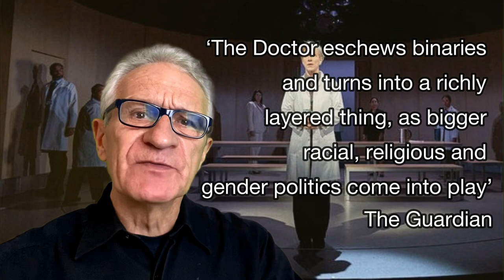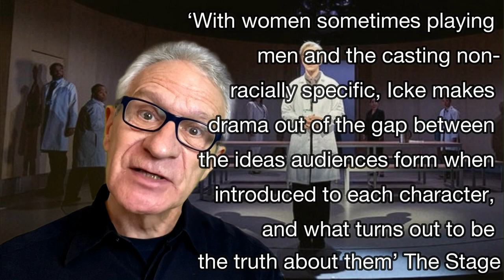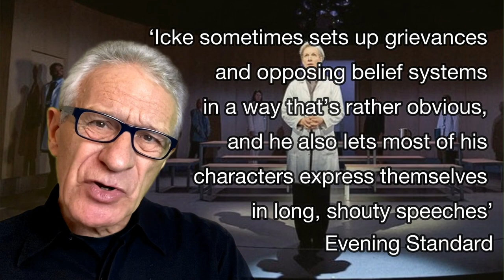Juliet Stevenson in The Doctor - review of the reviews plus photos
What did the critics think about the West End transfer of The Doctor starring Juliet Stevenson? Originally produced at the Almeida Theatre in London, The Doctor written and directed by Robert Icke went on to perform at the Duke Of York's Theatre in late 2022, and at New York’s Park Avenue Armory in 2023. Was it worthy of a transfer? Does this fringe production work in a large theatre? Paul Seven Lewis has the answers.
Production photos by Manuel Harlan
Follow Theatre.Reviews on Instagram, Facebook, Mastodon and Twitter.
Visit theatre.reviews